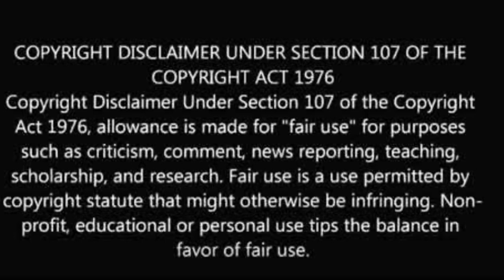Cardi B: Mad at Fans, Man, & Blogs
@couture_cookie (IG)
@couture-cookie (SC)
@iamcouture_b (T)